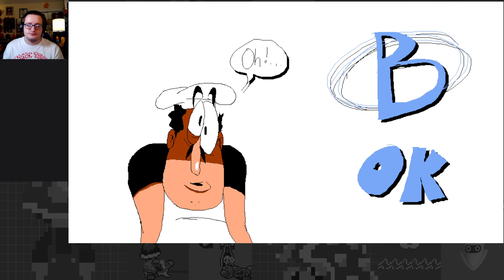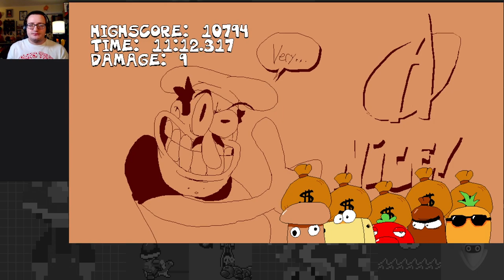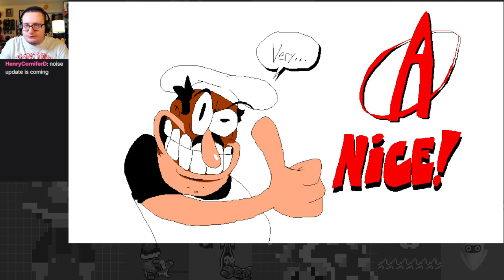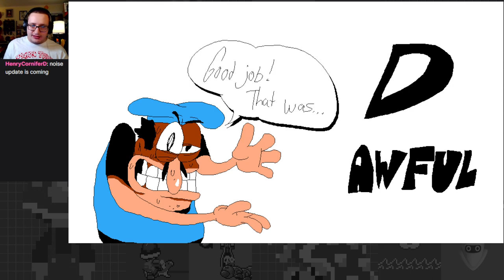Wario Land Remains in a 15 Year Coma... Pizza Tower to the Rescue! - Pizza Tower Part 1